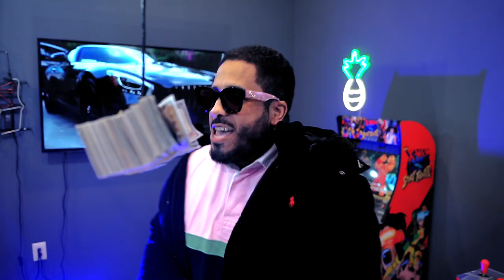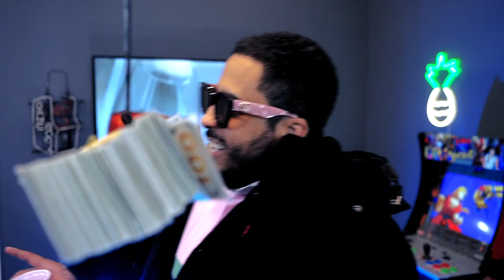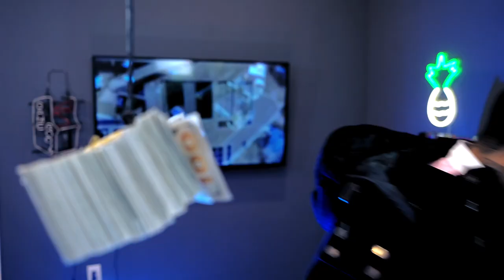TALK TO THE MONEY - PEEDI CRAKK